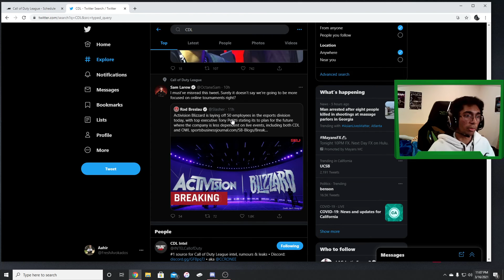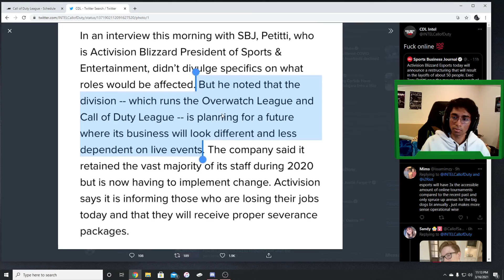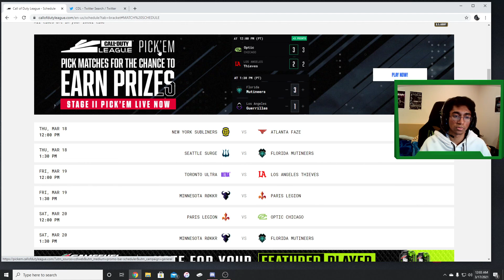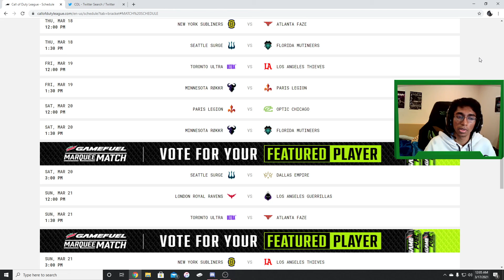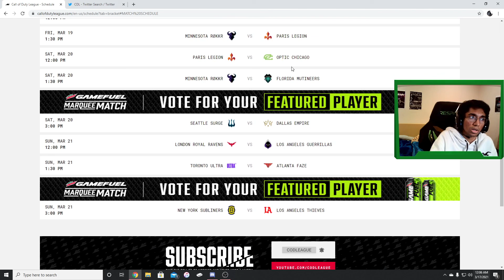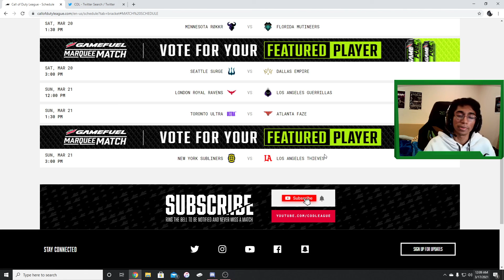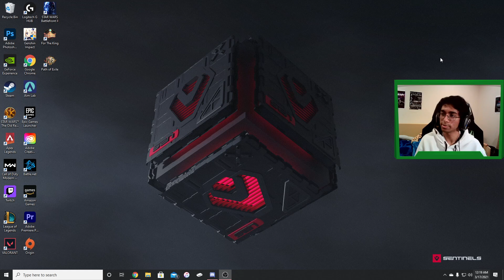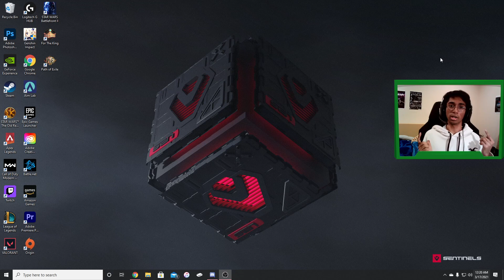NO MORE LAN EVENTS???? - AvoKasts Ep. 5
I'm joined by my good friend Jelo aka Ceny this episode! We discuss the state of Halo, what we're looking forward to with Halo Infinite, the effect of Covid on esports, and the future!